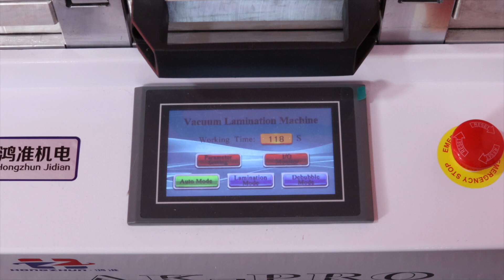Repara la pantalla original del iPhone 12 Pro Max remanufactura paso a paso para todos los iPhone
🥇La primera academia 🏫 especializada en reparación en equipos de Apple 🍎 accede a nuestros cursos y tutoriales
🔄 vuélvete un experto domina las técnicas de reparación más avanzadas con los mejores instructores 🧑‍🔧👩🏻‍🔧
En Brist Academy tenemos los cursos más avanzados para ti, aprende a reparar equipos Apple 🍏 con los expertos 🚀
Conoce las habilidades que te darán un mejor ingreso o un mejor empleo 🔥

Visitamos en nuestras sucursales sí necesitas soporte o reparación con la mejor atención y servicio a precios justos acércate a una de nuestras sucursales en el país.
📹En este video te mostramos paso a paso la reconstrucción de una pantalla para iPhone 12 Pro Max servicio de remanufactura donde tu cliente conserva la pantalla original mediante el servicio de remplazo de solo el cristal. Te mostramos la herramienta que necesitas, maquinaria e insumos necesarios para tener una reparación exitosa. Déjanos tus dudas y opiniones en la sección de comentarios.

🔎¿Buscas las mejores refacciones originales, con garantía y envío gratis?📦 Tenemos las mejores baterías 🔋 de remplazo para tus dispositivos Apple

Emprende en grande te presentamos nuestro modelo de franquicias exitosas en México 📱Conoce nuestro modelo de negocios creciente y rentable.

🧑‍🔧 Es mejor reparar antes que tirar y comprar un equipo nuevo. ♻️